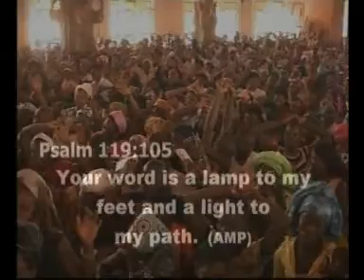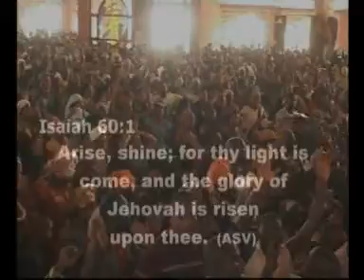Rev. Fr. Mbaka (Talk) Devine Rebranding 2nd Cor. 5:17 #12-12